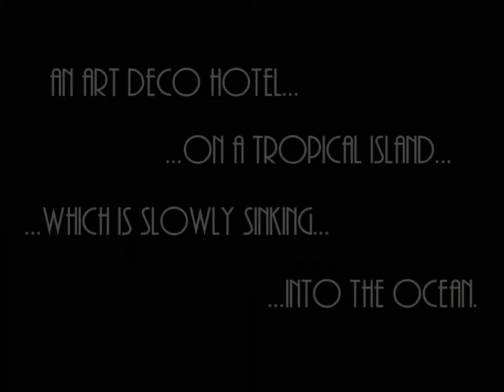Sinking Island Trailer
Walter Jones, an eccentric billionaire, is found dead on the Maldivian island of Sagorah. There, he had built an enormous Art Deco tower that he hoped to turn into an exclusive holiday resort. His death seems like a nightly accident at first, but turns out to be a mysterious murder. Furthermore, a heavy storm is raging, almost cutting off the island from the rest of the world. At the time of Walter Jones' death, there are eight people staying in Jones' pompous hotel: his grandchildren with their spouses, his lawyer, and the tower's architect. Two native Maldivians live nearby.

This traditional point-and-click adventure game is a classical Who Dunnit. As inspector Jack Norm, you have to investigate which of the suspects might have a reason to want Walter Jones dead, talk to everybody, collect evidence or compare fingerprints. Your PPA (Personal Police Assistant), a kind of inventory/recording device, helps you during your inquiries.

Sinking Island can be played in two modes: real-time mode and adventure mode. In real-time mode it's a race against time. In adventure mode you can go through each place at your own pace.